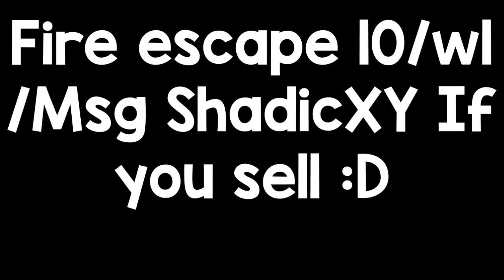Growtopia | Buying Items! ( Please Watch! )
→Want to bet CS:GO Skins on LoL/CSGO/DOTA matches? Checkout Fanobet (NO UNDERPAY!)

LOKSTER
Play
Seil
Solorien
meow
Jens
Tony26
useruser3
Redbone
Aimster
INightmareI
InFocus
Greenswe